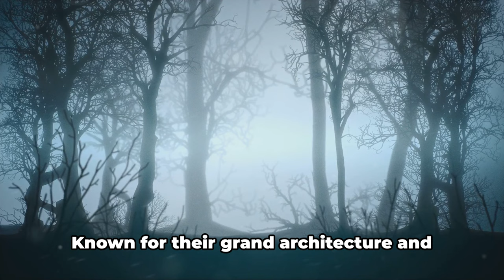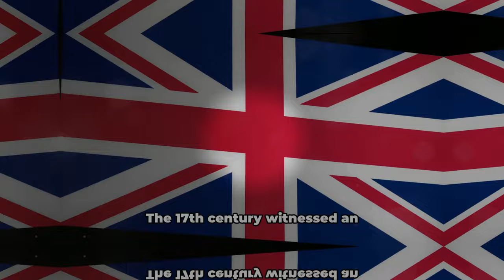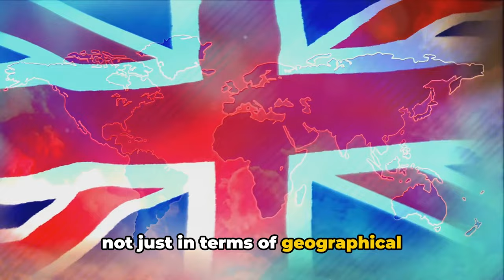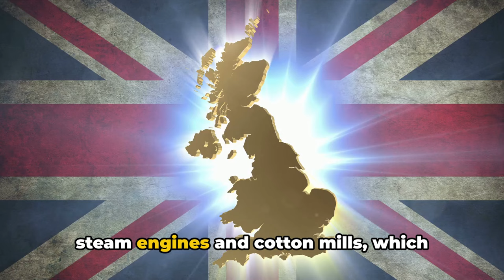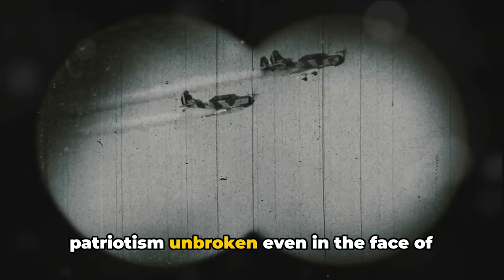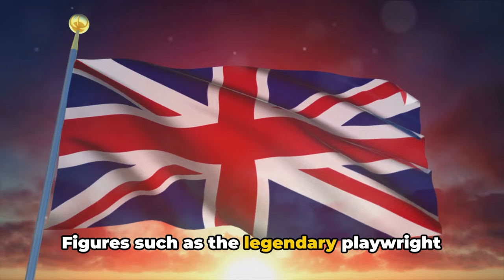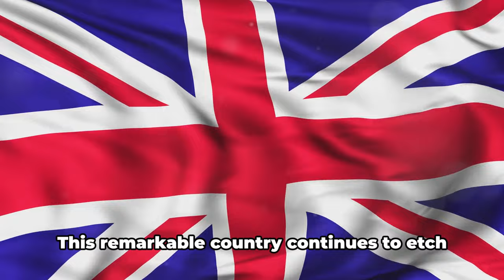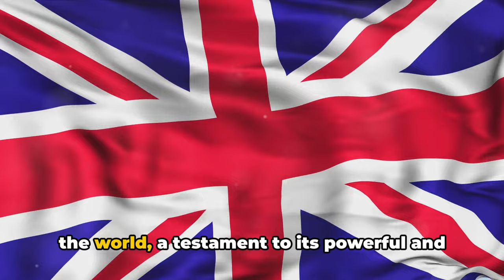A Journey Through UK's Rich History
"Embark on a thrilling time-travel adventure with 'Britannia Unveiled,' a condensed journey through the epic history of the United Kingdom. From ancient Celtic tribes to the iconic Hadrian's Wall, medieval marvels, Tudor intrigues, and the industrial revolution, witness the resilience and triumphs that shaped Britannia. In this swift exploration, we unravel secrets behind King Arthur, Wars of the Roses, and the dazzling Tudor courts. The story unfolds with revolutions, world wars, and post-war challenges, culminating in the birth of the NHS and the 'Swinging Sixties.' Join us for a captivating ride through the ages, exploring the wonders of the UK's past.

Timeless Kingdom: A Journey Through UK's Rich History

OUTLINE:

00:00:00 The Dark Ages and the Arrival of the Romans
00:01:37 The Norman Conquest and the Rise of Modern England
00:03:10 The Tudor Era and Cultural Renaissance
00:04:48 The United Kingdom's Empire and the Industrial Revolution
00:06:36 World Wars and Resilience
00:08:26 The United Kingdom Today
00:10:05 Conclusion and Call to Action